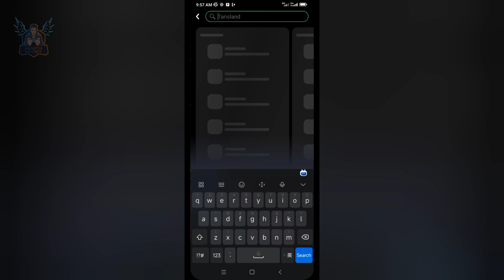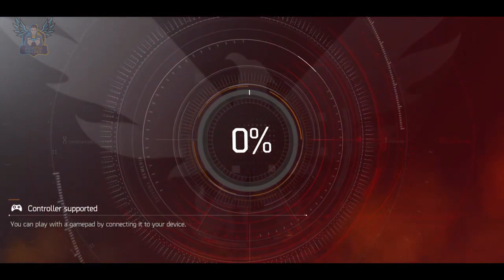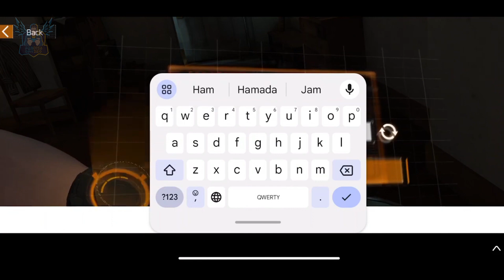The Division Resurgence New Beta Test How To Download + Gameplay || Ultra Realistic Graphics